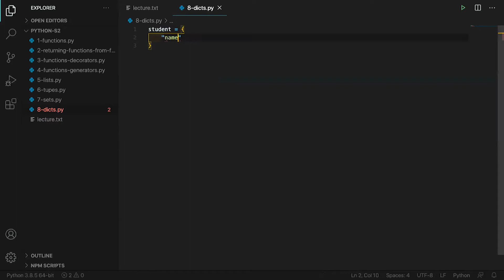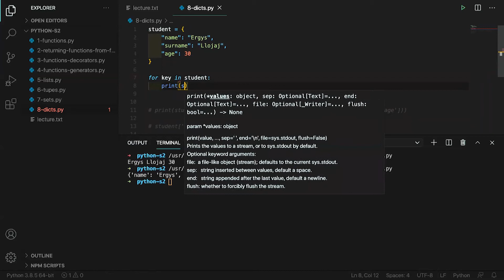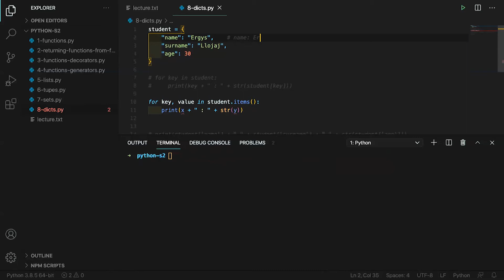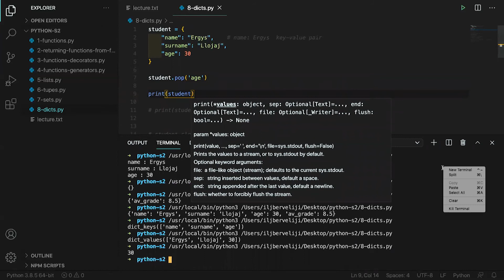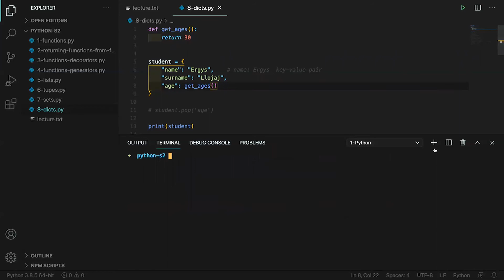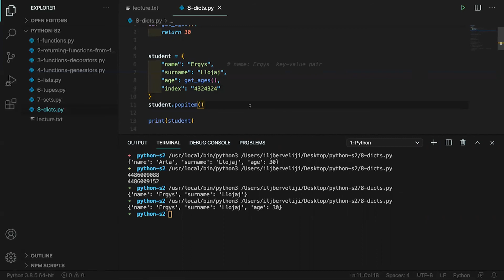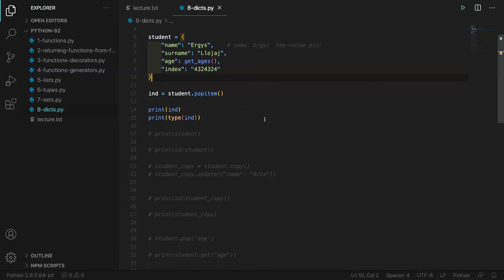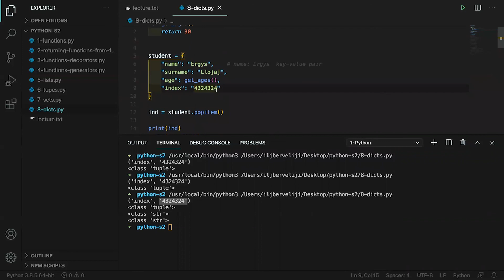14. Fjalorët (dicts)